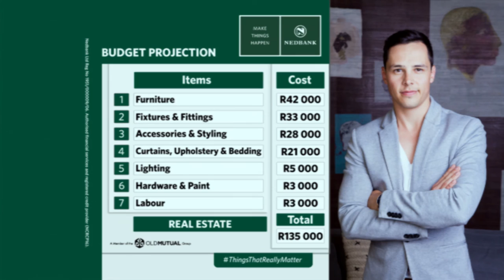Master Bedroom Brief | Afternoon Express #32 | 28 June 2016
The Afternoon Express presenters weigh in on the contestants' progress, the contestants get their Master Bedroom brief from Stefan Antoni from ARRCC and we see their budget projections by Nedbank.